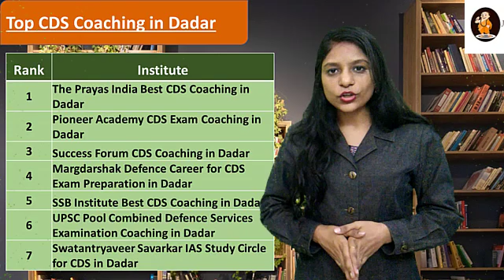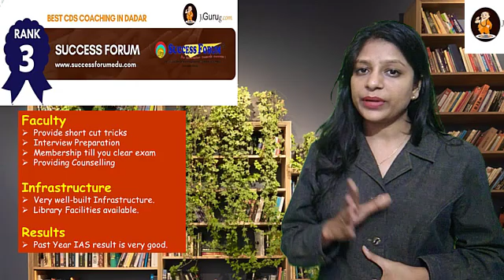Success Forum for CDS Coaching in Dadar